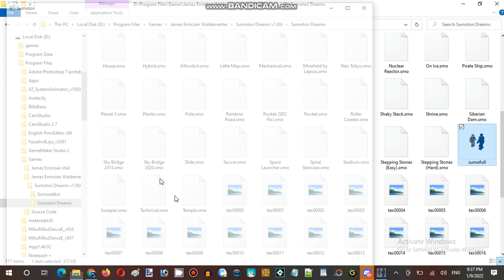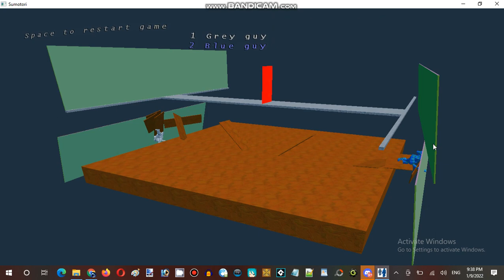Ice Cream Sundays Hour Streaming at Hunter's Server Establishment 04 Part 07